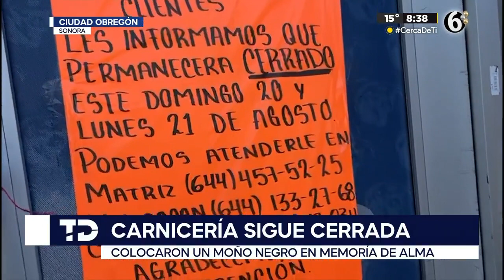Filtran audios de Alma Lourdes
Previo a su feminicidio, Alma Lourdes envió audios sobre las agresiones del hombre que le arrebató la vida a balazos.